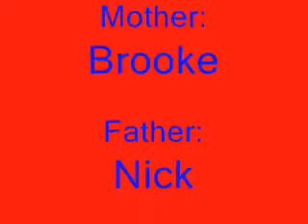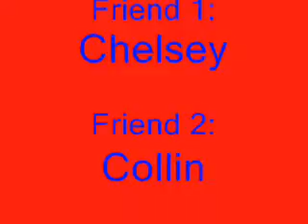surprise final cut period 3.wmv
Period 3 Video Production 1 - Final Project

Topic: Create a film based around an emotion